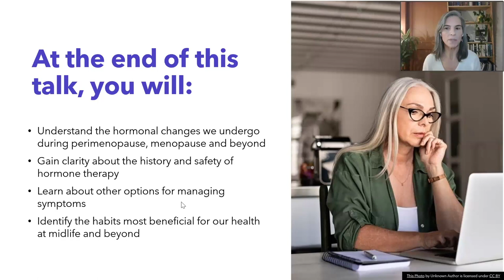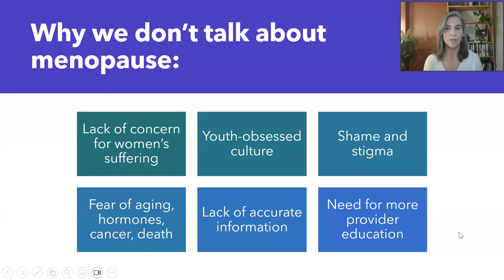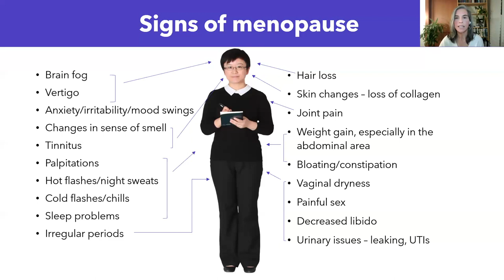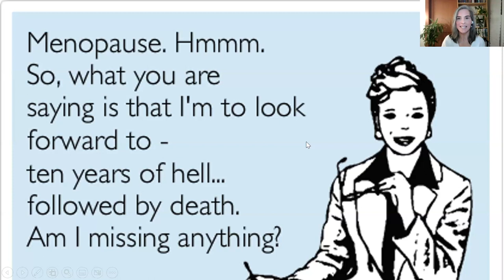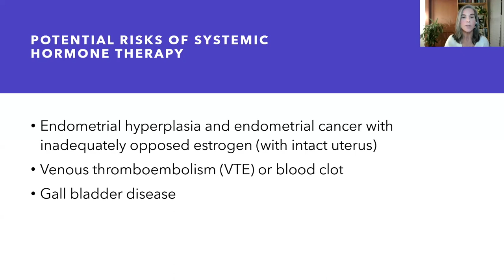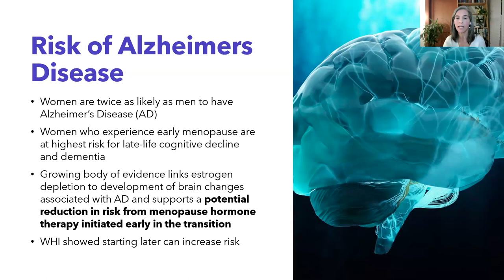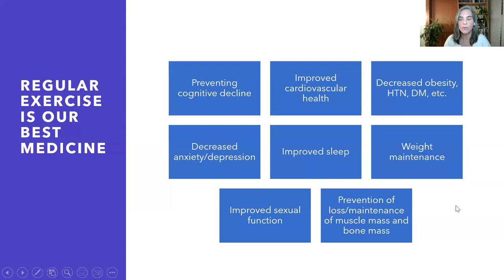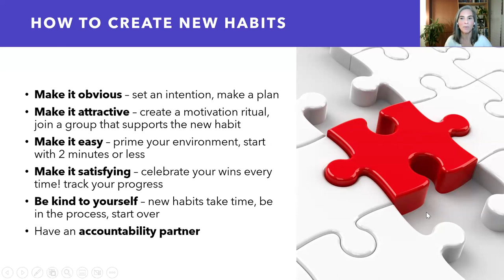"Navigating the Menopause Transition" (2/6/24)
The road to menopause can be long and winding, with many women experiencing hot flashes and other bothersome symptoms for 7-10 years or more during the perimenopausal period. After menopause, some symptoms related to hormonal changes may persist for life. Join Vanessa Ross, CNM and Menopause Society Certified Provider, Baystate Midwifery and Women’s Health, for a discussion about what is menopause, what to expect and how to manage your symptoms.